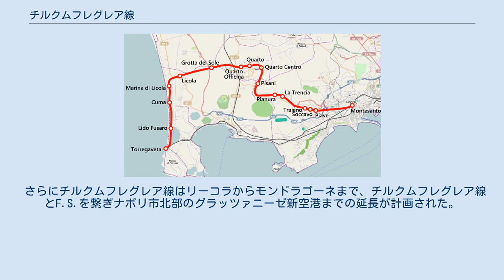チルクムフレグレア線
チルクムフレグレア線 (Ferrovia Circumflegrea) は、ナポリとフレグレイ平野にあるいくつかの街、リーコラやクアルトとを結ぶ鉄道路線である。
 路線はクマーナ線と同じくモンテサントとトッレガヴェータを始発とする。
 ナポリ地下鉄のLinea 5を名付けられる。
 1950年代、クマーナ線の運営会社 EAV は、フレグレオの地域を通りナポリとトッレガヴェータを繋ぐ事が可能となるチルクムフレグレア線の建設を担当した。
 1962年には、チルクムフレグレア線の経営を開始。
 チルクムフレグレア線は全長27kmで15の駅がある。
 モンテサントを出発しトッレガヴェータに着くが30kmのクマーナ線に比べると長く、ナポリの西の各地区、ソッカーヴォ、ピアヌーラや、クアルト・フレグレオ、リーコラ、クーマと言った場所を通る。
 トッレガヴェータにおいてチルクムフレグレア線はクマーナ線に合流し、環状に閉じていて、このようにフレグレオの各地区の隅々まで早く安く到達することが出来る。
二つの路線は40%はナポリ・コムーネの領域と、60%は隣接コムーネの領域に展開している。
 1975年にはクマーナ線、チルクムフレグレア線にも複線化計画が必要不可欠とされた。
 1987年には鉄道車両の計画や修正などの運行保守作業が実行できるクアルトの新しい工場が竣工した。
 全体計画のうち既に複線化が行われたものは正確には、モンテサント＝ピアヌーラ (7.46km) とピザーニ＝クアルト (2.62km) となっている。
 鉄道網の複線化の完成の為には、ピアヌーラ＝ピザーニ (2.836km) 、クアルト＝リーコラ (6.677km)、リーコラ＝トッレガヴェータ (7.452km) の各区間の関連工事の、必要な資産として事前に割当られた入札が残っている。
 1999年には、120,000平方メートルの用地に建設され、車両の整備用の6線を持つ5,000平方メートルの倉庫が前にある近代的な工場により役割を果すことが可能な新たなクアルト電車基地が受け渡された。
 さらにチルクムフレグレア線はリーコラからモンドラゴーネまで、チルクムフレグレア線とF.S.を繋ぎナポリ市北部のグラッツァニーゼ新空港までの延長が計画された。